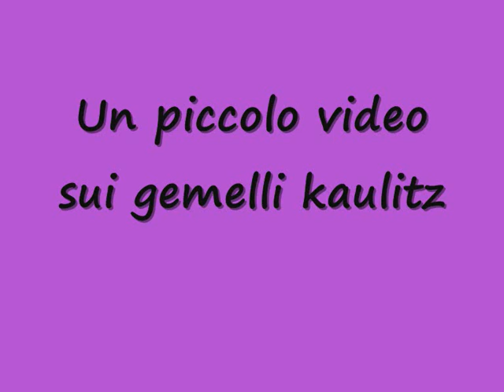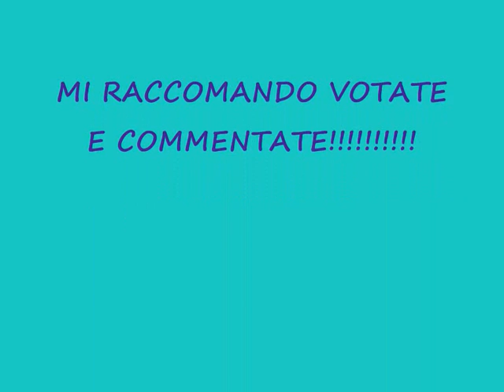bill e tom kaulitz